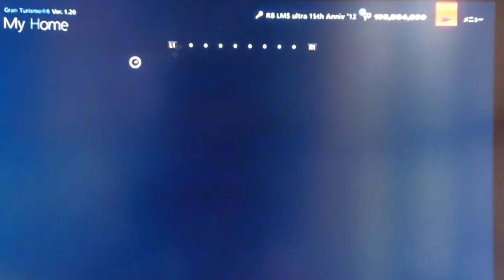GT6 サルト2013 アウディ R8 LMS ultra 15th Anniversary Edition'12 16:00(60x) 晴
今回は アウディ R8 LMS ultra 15th Anniversary Edition'12 です。
駆動方式は MR 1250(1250)kg  - ccのエンジンは 630(600)ps 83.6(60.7)kgmの­パワーを発生します。
4周目でコースアウトしているのはよそ見していたからですw